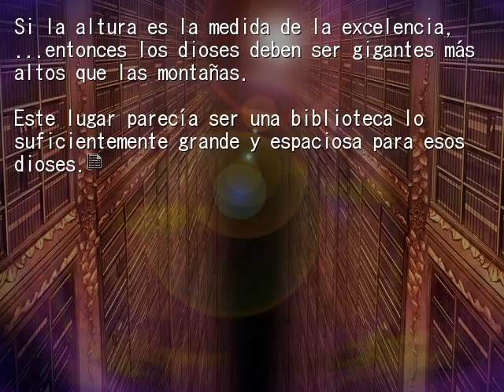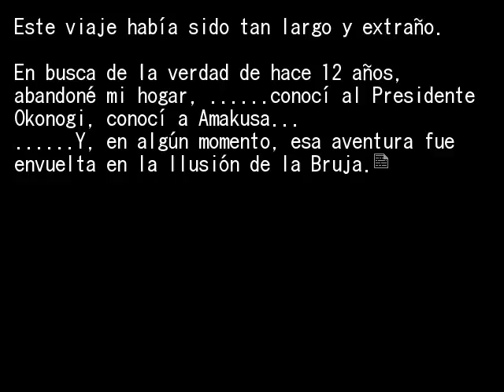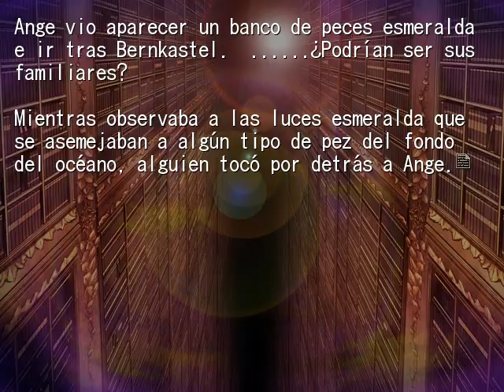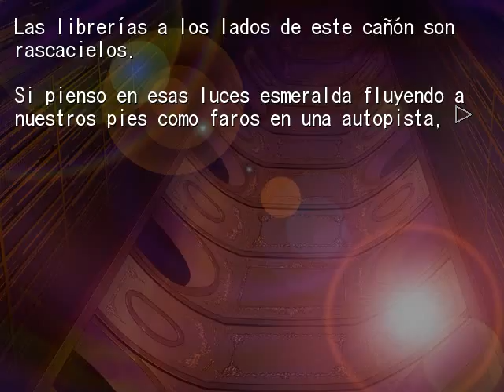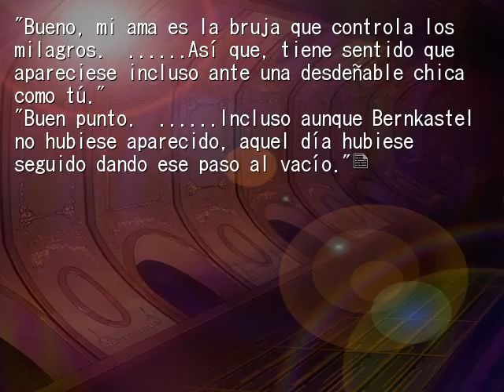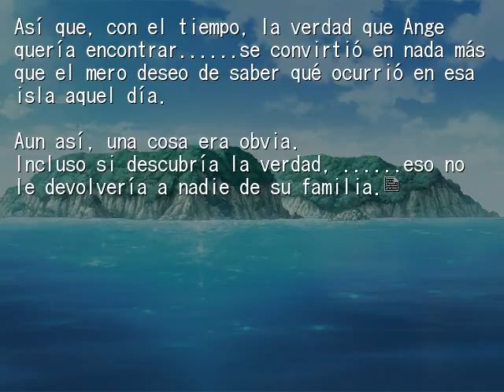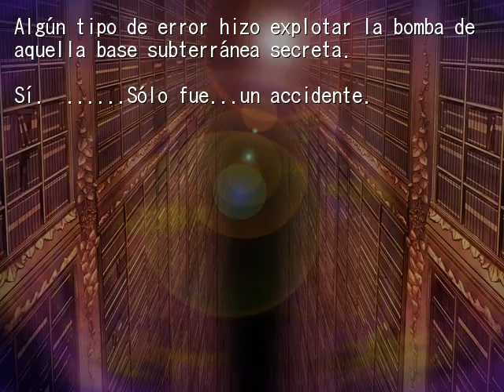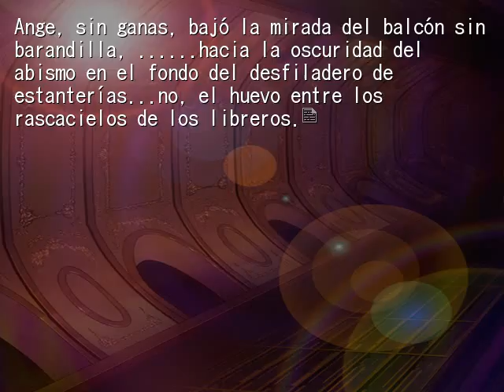EPISODIO 8 PT41